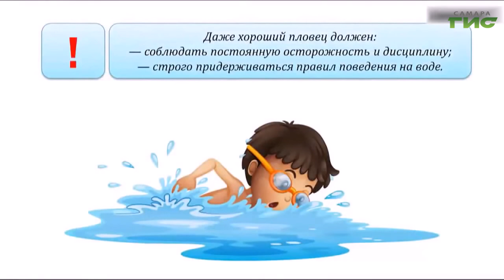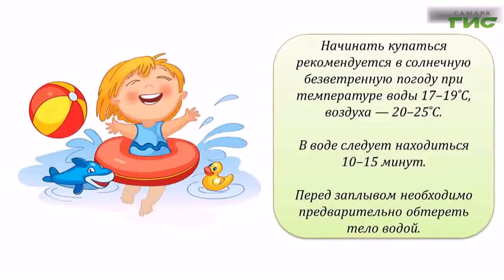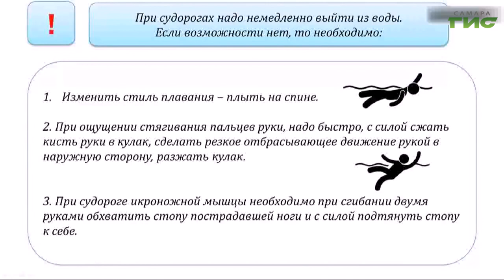"Город С" от 09.06.2020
Какие возможны риски для детей и подростков в летнее время? Каковы основные причины несчастных случаев на воде? На что нужно прежде всего обратить внимание родителям, чтобы летний отдых не был омрачен травмами детей и другими неприятностями? Смотрите программу "Город С". В студии начальник отдела по делам несовершеннолетних Средневолжского линейного управления МВД РФ на транспорте Алла Нечесова.